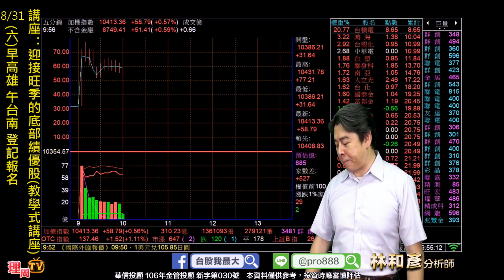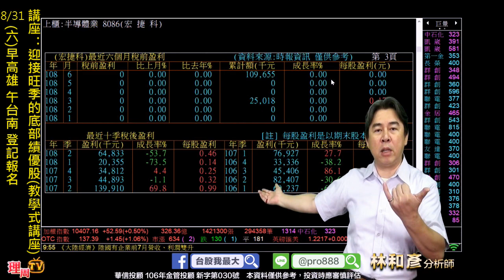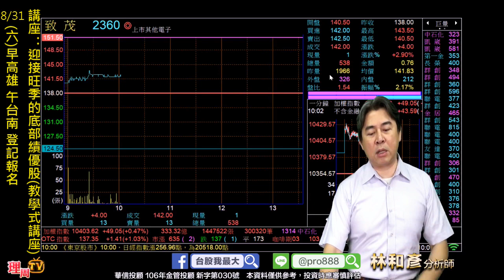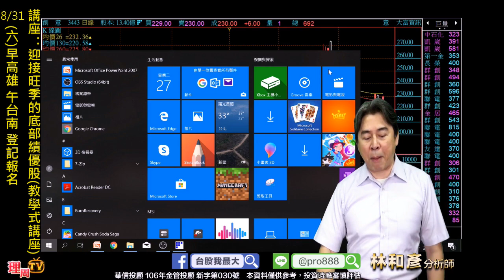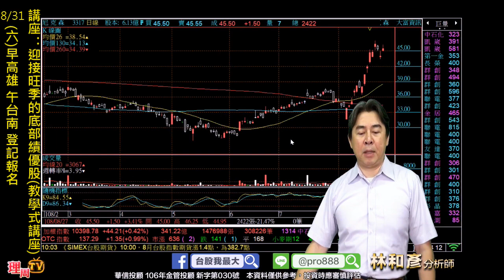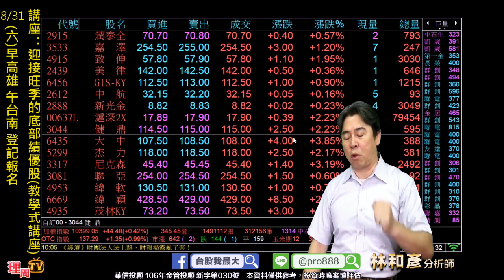理周TV-20190827 盤中-林和彥 時間密碼／趁反彈佈局空單【風險平衡操作】 尼克森 杰力 潤泰全 果然強勢